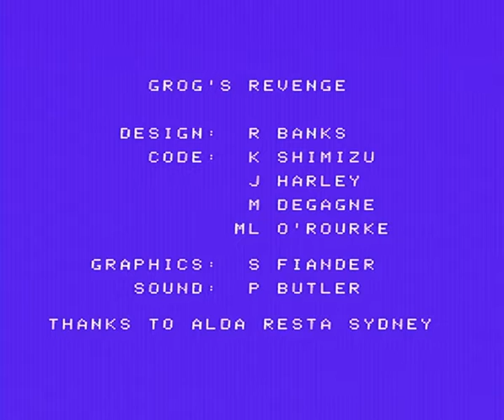B C II Grog's Revenge (MSX) (Comptiq) (1985)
Juego sencillo, entretenido y con una apariencia más cercana al cómic o la animación que a un videojuego si tenemos en cuenta la época (1985), destaca por sus divertidas animaciones y un scroll suave, que siendo un MSX de primera generación lo hace aún más meritorio.